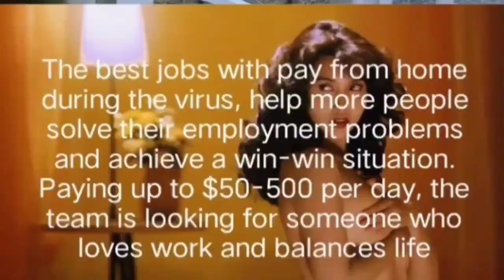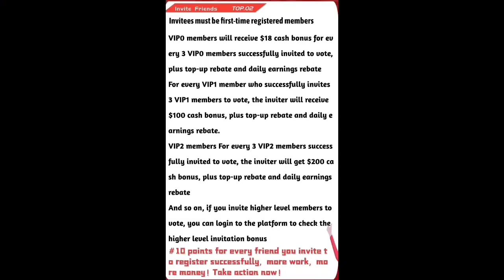Hãy để ước mơ vươn khơi, hãy đến và tham gia các hoạt động mời gọi phổ biến tại phòng vé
Due to the epidemic caused more than 90% of the new film is in the loss of money，In order to boost the popularity and box office of each new film，Eight global movie studios cooperate to launch box office brushing platform，As the name implies, it is for the release as well as the new film awaiting release to raise its rating and popularity.This requires the participation of the general public to vote together to brush the box office，The more the merrier，The following is the invitation to friends campaign launched by the Swipe Box Office platform for membership development.VIP0 members will receive $18 cash bonus for every 3 VIP0 members successfully invited to vote, plus top-up rebate and daily earnings rebate
For every VIP1 member who successfully invites 3 VIP1 members to vote, the inviter will receive $100 cash bonus, plus top-up rebate and daily earnings rebate.
VIP2 members For every 3 VIP2 members successfully invited to vote, the inviter will get $200 cash bonus, plus top-up rebate and daily earnings rebate
And so on, if you invite higher level members to vote, you can login to the platform to check the higher level invitation bonus
#10 points for every friend you invite to register successfully, more work, more money! Take action now!